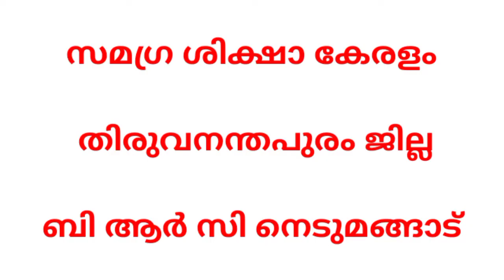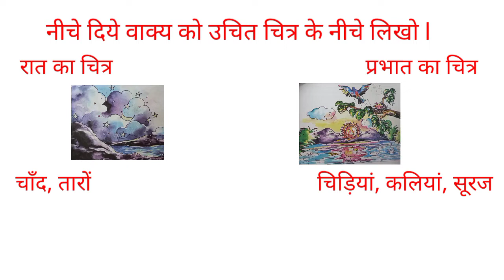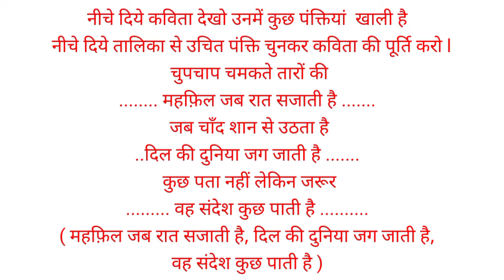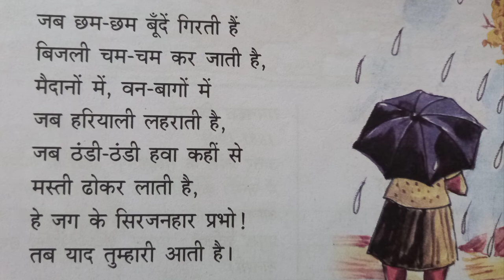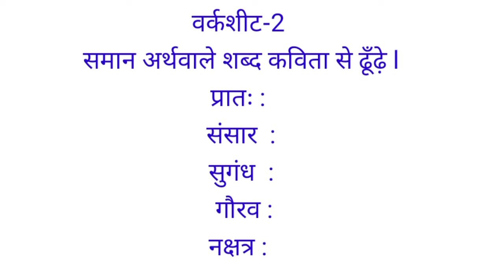STD 7 HINDI UNIT 4 CLASS 27 WHITE BOARD SLD